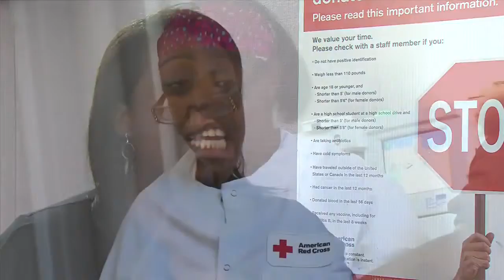Comptroller Spokesperson--Red Cross Blood Drive